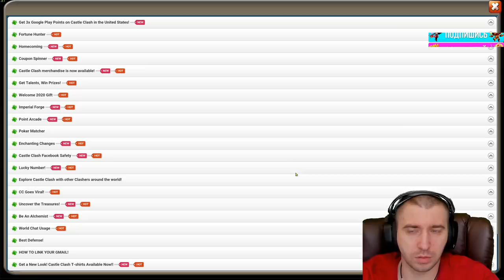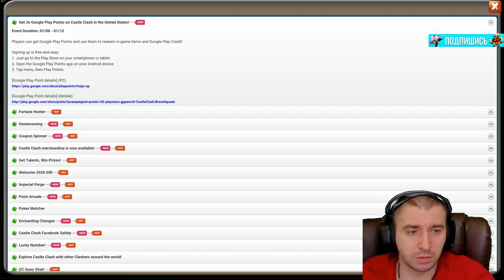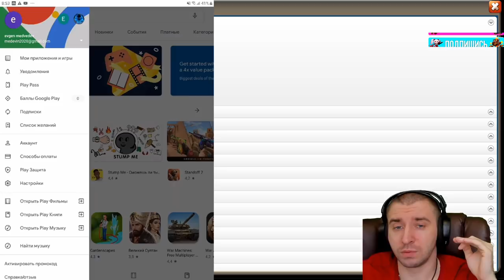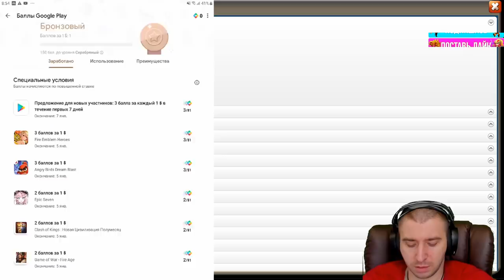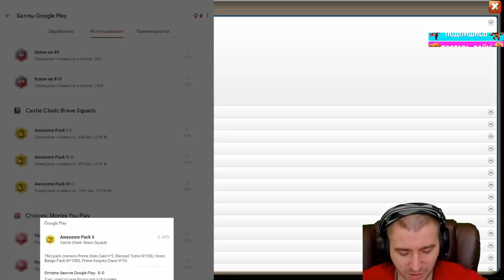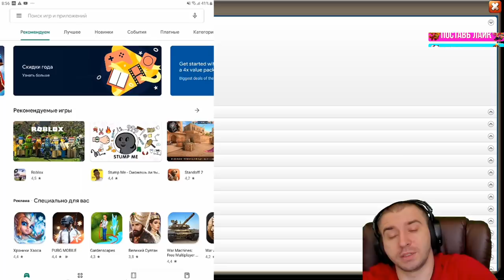ПРОКАЧИВАЕМ ТОП 1 АКК \ НОВАЯ АКЦИЯ В GOOGLE PLAY \ БИТВА ЗАМКОВ \ CASTLE CLASH